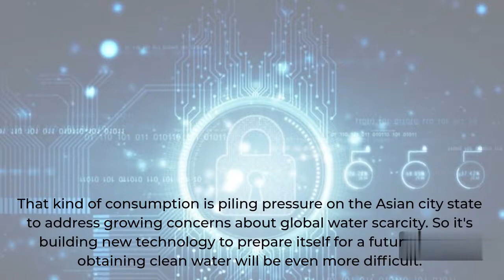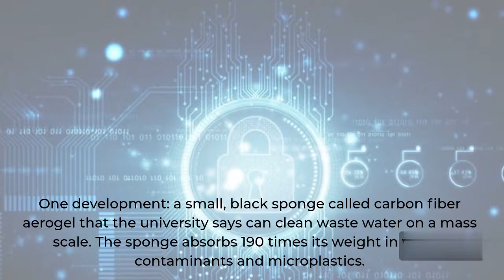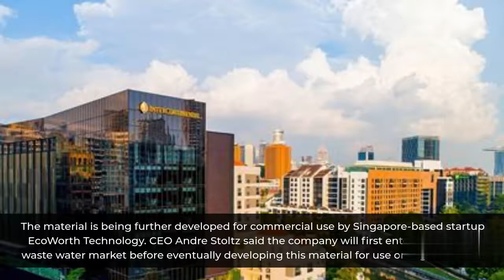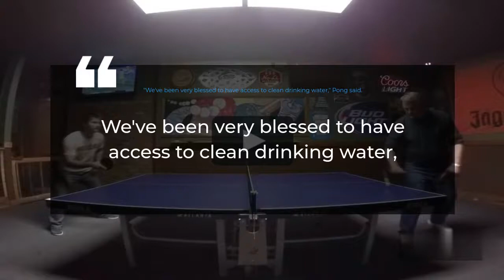How Singapore is using technology to solve its water shortage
Singapore uses about 430 million gallons of water every day — a number it expects could double in the next four decades.

That kind of consumption is piling pressure on the Asian city state to address growing concerns about global water scarcity. So it's building new technology to prepare itself for a future where obtaining clean water will be even more difficult.
"Singapore truly has become a global water hub," said Shane Snyder, executive director of the Nanyang Environment & Water Research Institute at Singapore's Nanyang Technological University. "But as it stands, it imports approximately 40% of its water today. And with climate change, that water has become far less dependable."